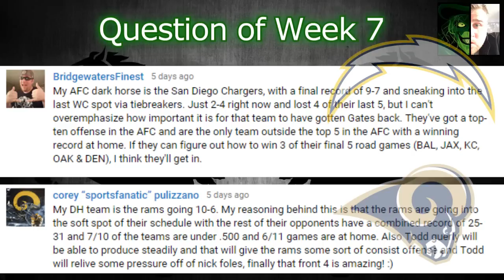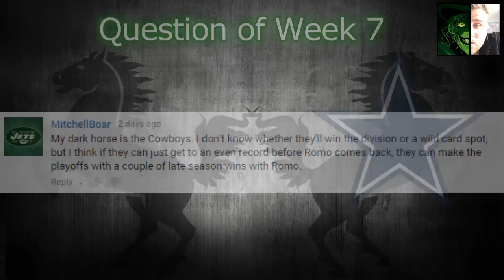Week 8 - 2015 NFL Predictions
What a bounce back week we had in Week 7! Time for the Halloween Special! Be sure to join in the fun and answer the question of the week! On featured games last week, S/U 3-1, ATS 2-2, and 4-0 in O/U. You can view all of the picks here in the description, only those games that are featured will be in the video. Be sure to stay and watch the ENTIRE video, as there is important information spread throughout (Question of the Week, Fantasy Football, Eliminator Challenge, etc.). As always, be sure to Like and Comment on the video. Let’s reach 55 likes this week! I like to interact with viewers so voice your opinion!

Important Week 8 Links:
What is Straight Up (S/U), Against the Spread (ATS), and Over/Under (O/U)? (Thanks to Desi Orozco)

Rest of the Picks:
Mia +7.5, Under 51
Det +6, Over 45.5
TB +7, Over 49
NYG +3.5, Over 49.5
SF +8.5, Over 39.5
Ari +4.5, Under 47
Pit Pickem, Over 48.5
Ten ???, Over ???
Oak +1, Over 44.5
Sea +6, Over 40.5
Ind +6.5, Over 46

FOLLOW Hatbox on TWITTER: @KrisCarter18 [account is private, but I will accept anyone who follows me]
FOLLOW Hatbox on INSTAGRAM: @KrisCarter18 [account is private, but I will accept anyone who follows me]

2015
NFL
Football (Sport)
National Football League
AFC
American Football Conference
NFC
National Football Conference
American
National
Football
Conference
Division
North
South
East
West
American Football
Prediction
Predictions
Pick
Picks
Lock of the Week
Game of the Week
Upset of the Week
Winner
Loser
Winners
Losers
ATS
Spread
Against The Spread
Fan Duel
Draft Kings